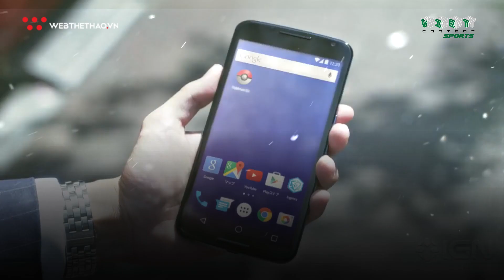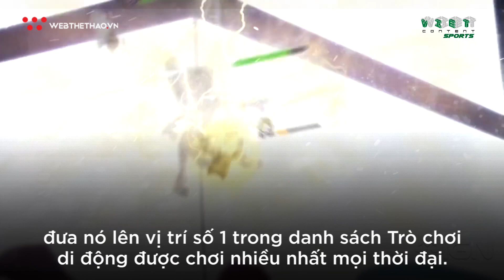Top 5 game mobile có nhiều người chơi nhất mọi thời đại